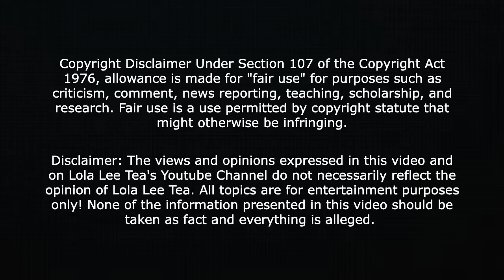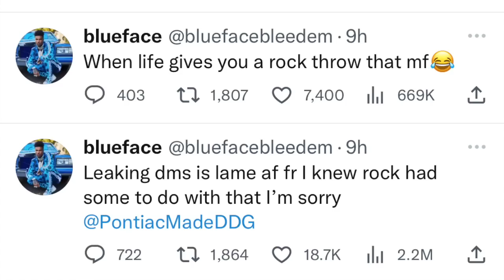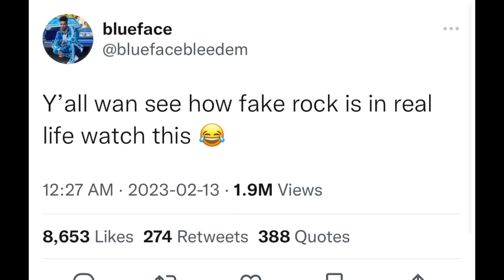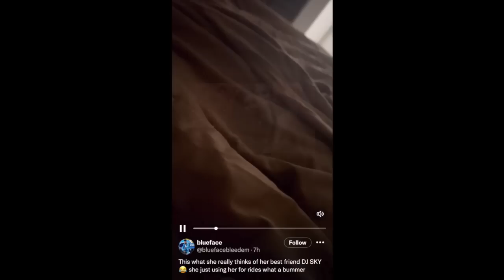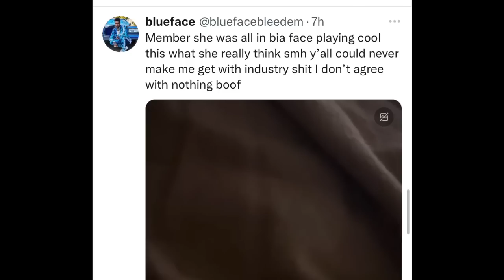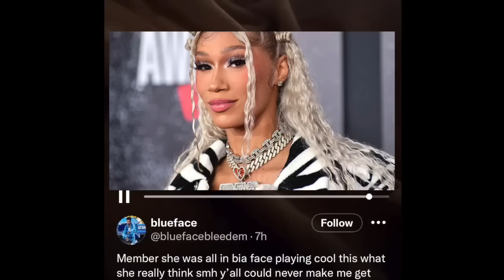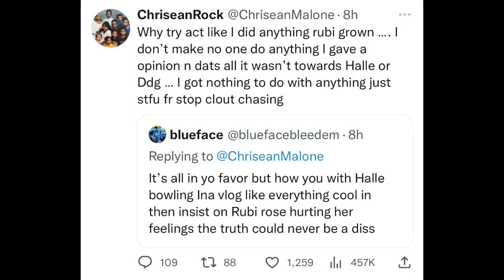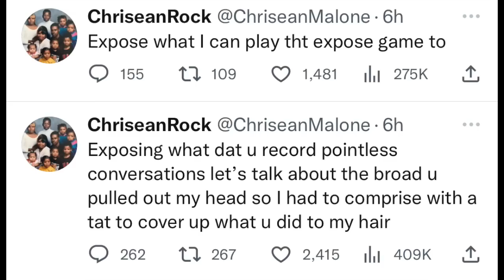BlueFace in his feelings again because ChriseanRock took a picture with Rick Ross! 02.12.2023